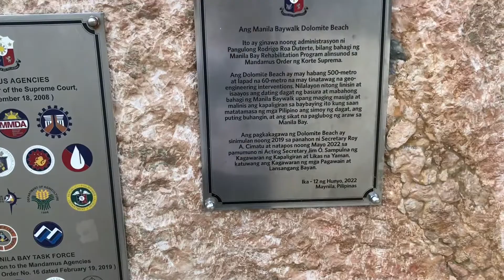SUNSET AT MANILA BAYWALK DOLOMITE BEACH